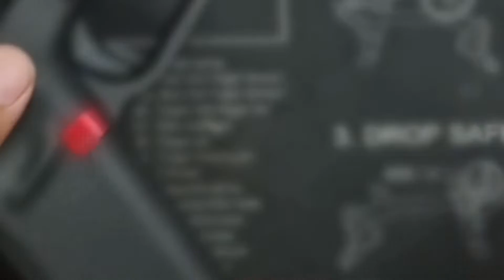UPGRADING G17 Gen 5 MOS of Matac Innovations CNC Flat-Faced TriGG3R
🌎:  Matac Innovations CNC TRIGGER GEN5 RED FLAT FACED BLACK SAFETY Short Pretravel FOR G17 G22 G34 G35 G19 G23 G26 G27
🌎: Matac Innovations CNC TRIGGER GEN5 BLACK FLAT FACED BLACK SAFETY